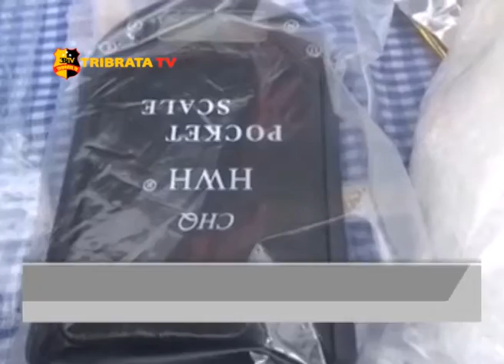POLISI BERHASIL MENGGAGALKAN PEREDARAN NARKOTIKA JENIS SHABU SEBANYAK 600 GRAM